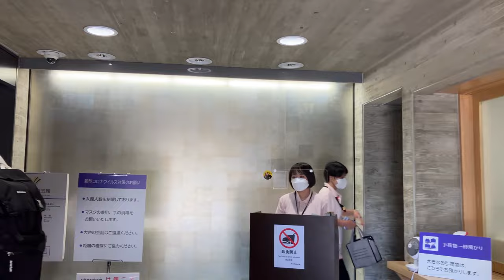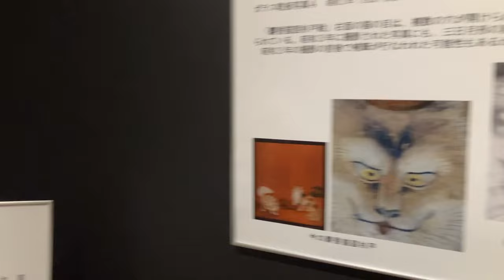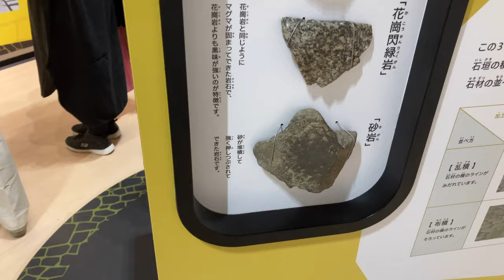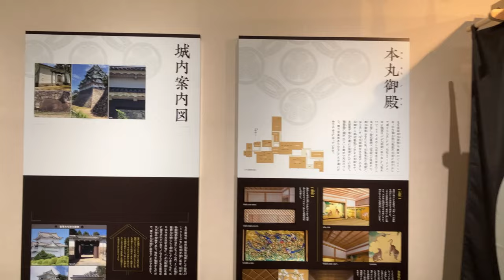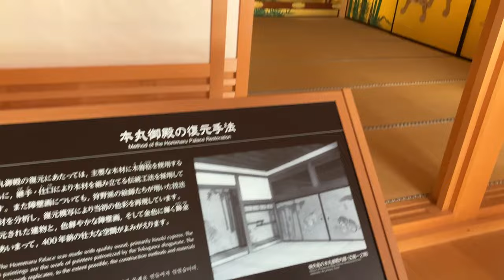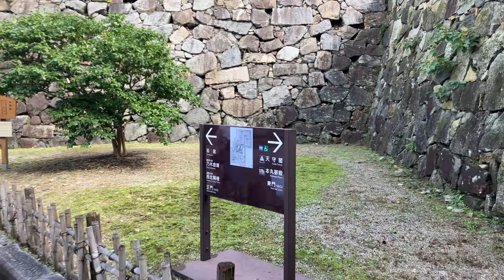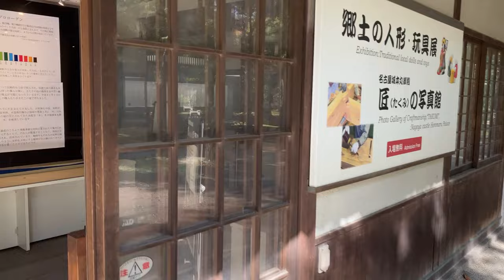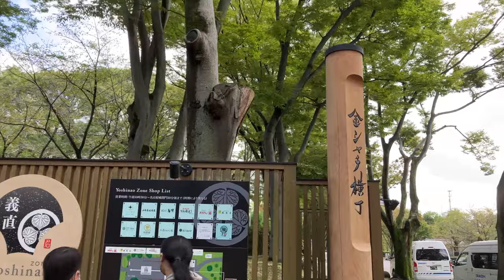Nagoya Castle Tour POV 4K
Equipment:
DJI OM5
iPhone SE3